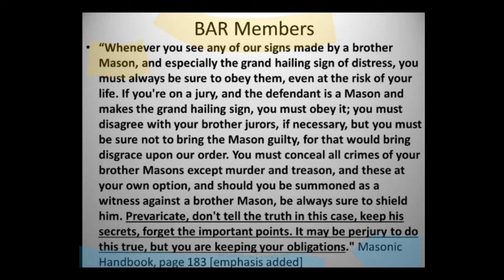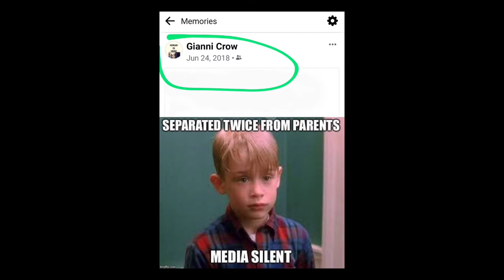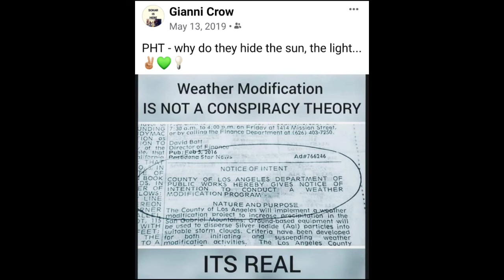🎧🎶 -Save Me From Myself- giannicrownews freestyle #603